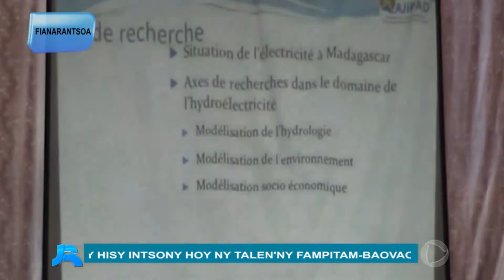JOURNAL DE LA RECORD 15 07 17 VAOVAOM PARITRA